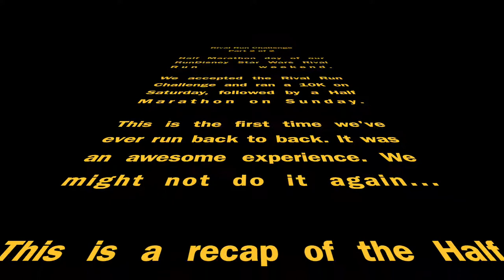2019 Star Wars Rival Run Half Marathon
Here's a recap of our 2019 RunDisney Star Wars Rival Run Half Marathon. This is part two of our weekend because we participated in the Rival Run Challenge. We ran the 10k on Saturday and the Half Marathon on Sunday.